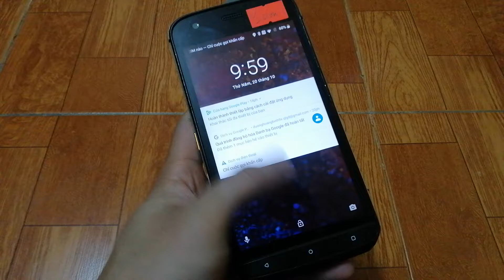Hướng dẫn lắp 2 sim điện thoại CAT S61